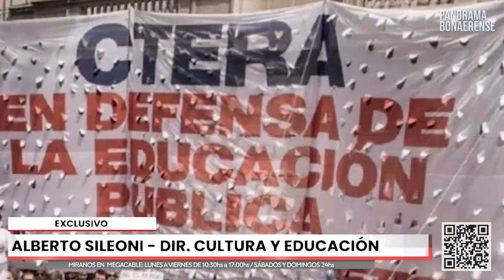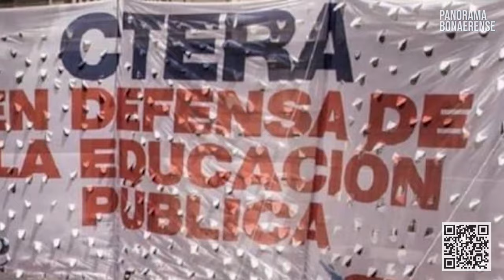"SI NO HAY INVERSIÓN NO LES INTERESA LA EDUCACIÓN" ALBERTO SILEONI | EL BONA TV